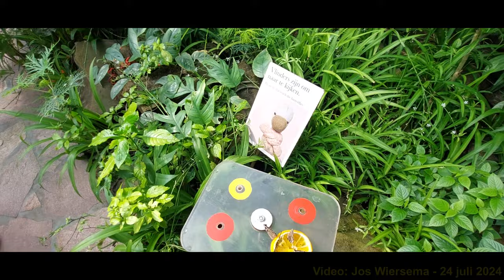Dierentuin Artis - Amsterdam - Artis Zoo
NL: Met Walk & Watch neem ik je mee naar locaties waar ik graag kom en die ik graag film. Ik loop rustig en kijk rond met de camera.
Vandaag neem ik je mee naar de Amsterdamse dierentuin Artis.
De dierentuin is in 1838 opgericht onder de naam Natura Artis Magistra door de heren Westerman, Werlemann en Wijsmuller, met als doel "Het bevorderen van de kennis der Natuurlijke Historie".

ENG: With Walk & Watch I take you to locations where I like to visit and where I like to film. I walk quietly and look around with the camera.
Today I will take you to the Amsterdam Artis zoo.
The zoo was founded in 1838 under the name Natura Artis Magistra by Messrs. Westerman, Werlemann and Wijsmuller, with the aim of "promoting the knowledge of Natural History".